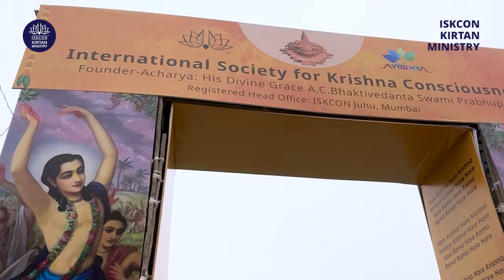Harinaam Sankirtan In Ayodhya Dham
Join us on a spiritual journey at the serene banks of the sacred Sarayu River, where devotees of ISKCON (International Society for Krishna Consciousness) gathered to celebrate the historic inauguration of Sri Ram Mandir in Ayodhya. In this heartwarming video, HG  Jadbharat Prabhu shares insightful reflections on the significance of Sankirtan, the congregational chanting of the holy names of the Lord.

As the melodious sounds of Kirtan reverberate through the air, HG Jadbharat Prabhu elucidates the profound importance of this devotional practice in connecting with the Supreme Personality of Godhead. He delves into the essence of Kirtan, highlighting how it not only purifies the consciousness but also brings immense joy and satisfaction to the soul.

Witness the divine atmosphere as devotees immerse themselves in the ecstatic chanting, invoking the presence of Lord Rama and experiencing spiritual bliss. Adding to the spiritual fervor, HH Sri Krishna Chaitanya Swami Maharaj graces the Sankirtan with his divine presence, inspiring all with his devotion and wisdom.

Through this captivating video, delve into the essence of Sankirtan and experience the transcendental joy that arises from chanting the holy names of the Lord.

Your Servants in Krishna’s service

ISKCON Kirtan Ministry
Sri Krishna Chaitanya Swami Maharaj
HG Jagannath Kirtanananda Prabhu
HG Dinanukampa Devi Mataji

ISKCON Kirtan Ministry Office

DOP/ Editor-Rishikesh Bhandari
Team-
Shridhar Jalwadimath
Vikas Prajapati
Soham More
Ekansh Gangwar
Narayan Tarani
Stoka Krsna Gopa das